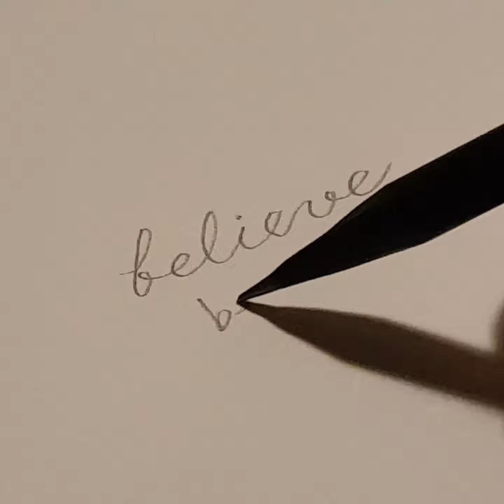pencil is good.(no talking ASMR)